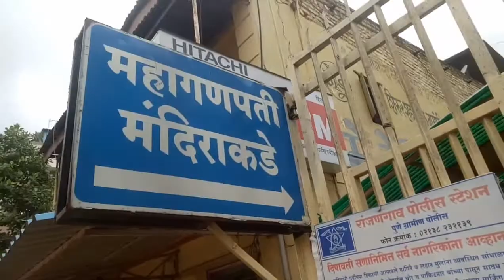Finally ja raha hu pune ghumne mandir mein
Hi guys welcome to the Vlog channel
I'm from the khopoli Maharashtra,Raigad